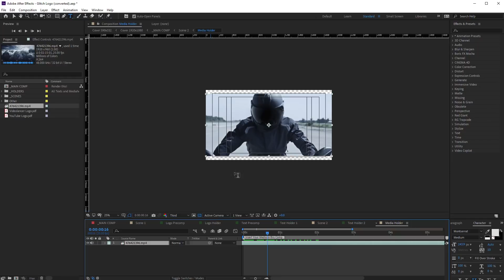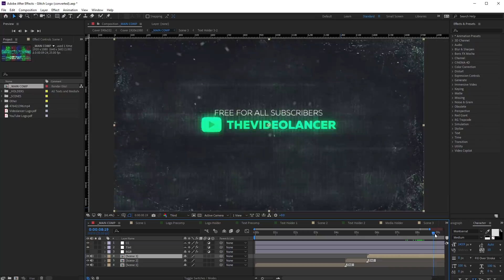Glitch Intro - Free After Effects Template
I made this After Effects template just having fun, with Motion Bro extension. I spent no more than two hours creating glitches, using Glitch Handy Transitions presets. For a while I was selling it on videohive.net, but now, for all my subscribers, it is available for free!

● Requires After Effects CC 2014 or higher
● Works without third-party plug-ins
● Resizable up to 4K in a few clicks (Script is included)
● Sound FX are included in the project